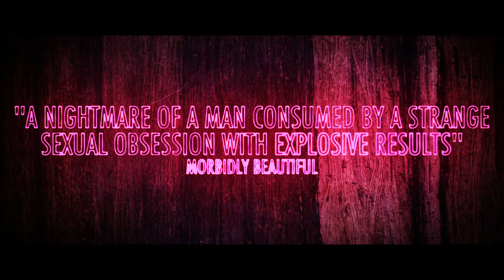THE SPECIAL | Official HD Trailer (2019) | HORROR | Film Threat Trailers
Suspecting his wife of infidelity, Jerry follows his friend down a dark rabbit hole into a horror landscape of addiction.

Starring Davy Raphaely, Dave Sheridan, Sarah French. Directed by B. Harrison Smith.

Coming soon.